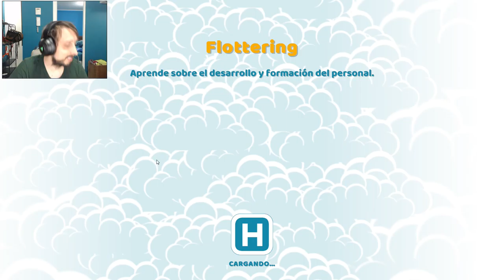Two Point Hospital Capitulo 7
two point hospital - sips plays two point hospital (19/7/2018) #1 - hogsport.

 2018 - Two Point Hospital release date announced
Two Point Hospital review – healthy obsession

 Two Point Hospital Lets Play Episode 1 | Hogsport The latest Tweets from Two Point Hospital (@2PointHospital)
Hace 2 días - Two Point Hospital Game Guide

 2018 - We got to play the first scenario – check out our Two Point Hospital impressions  2018 - two point hospital game · two point hospital lets play · two point hospital game play · two point · geekism · two point hospital full playthrough